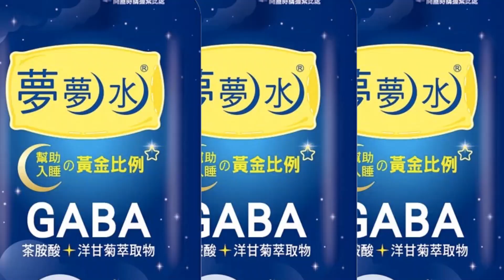【每日必看】沙伊斷交7年終握手言和! 王毅:還很多事需要各方處理｜"鳳梨特快車"強襲! 加州"暴雨+融雪"釀洪災2死 20230312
00:00俄襲赫爾松3死2傷 傭兵首腦:逼近巴赫姆特市中心
01:36北京斡旋沙伊復交 撼動中東地緣政治
04:16印尼梅拉比火山爆發! 火山雲衝7km 伴隨多起地震